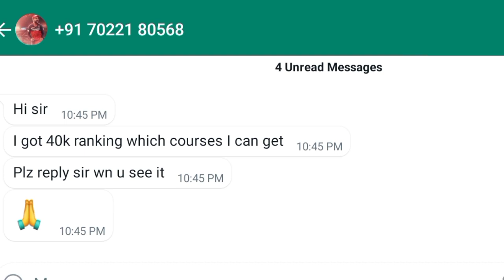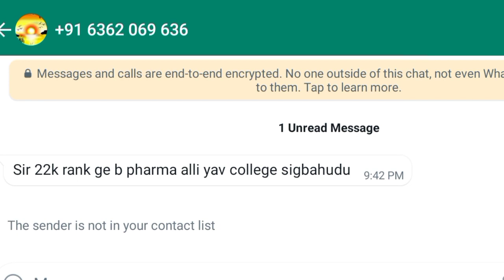KCET VERIFICATION SLIP & SECRET KEYೇಗಿರುತ್ತದೆ ನೋಡಿ | TODAYS VERIFICATION OFDOCUMENTS UPDATE